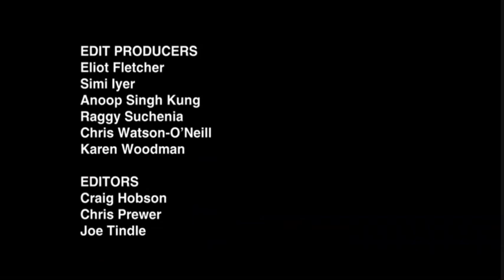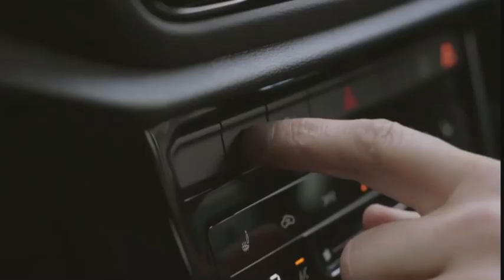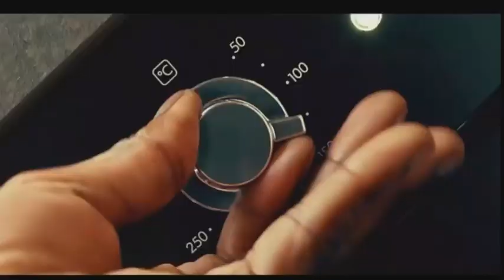Thursday 3rd October 2023 Channel 4 Continuity And Ad Breaks